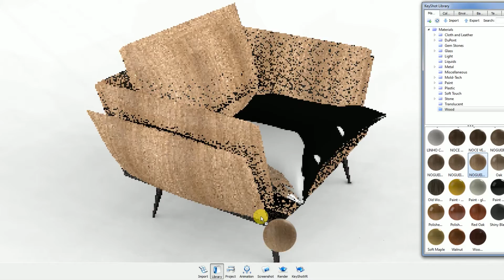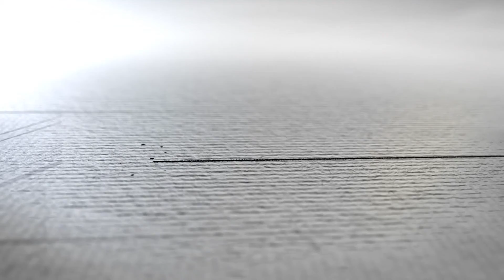Os Melhores softwares de design de móveis que existem no mundo.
Neste vídeo nos apresentamos os softwares ( Sketchup, Rhinoceros, autocad , vray, Keyshot) que utilizamos para desenvolver,  modelar e renderizar nossos projetos de design. Quais as ferramentas nós utilizamos no dia a dia do nosso escritório.

* RECEBA EM SEU E-MAIL UM CONTEÚDO EXCLUSIVO E GRÁTIS!

LINK DO EBOOK GRÁTIS! CONSERTADO 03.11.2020
 *** Ainda te dou de presente o eBook Termoestética e a aplicação das cores e materiais.